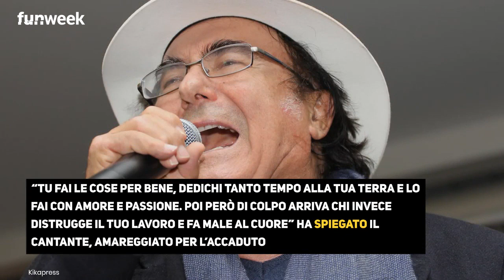Al Bano Carrisi, furto e danni da quasi 4mila euro: cosa gli è stato rubato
Al Bano Carrisi torna a occupare le prime pagine dei giornali questa volta per un evento piuttosto spiacevole

Loredana Lecciso e la foto dei tre ragazzi ucraini accolti nella casa di Al Bano Carrisi